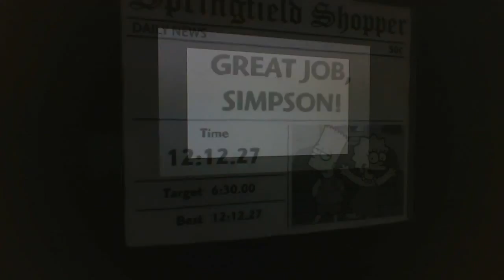the simpsonsTM game-part 8-day of the dolphin